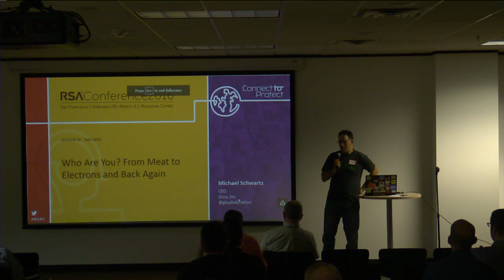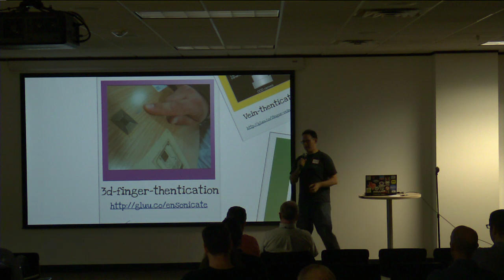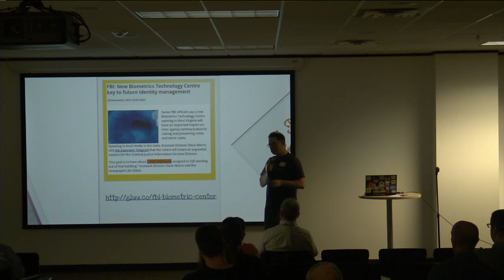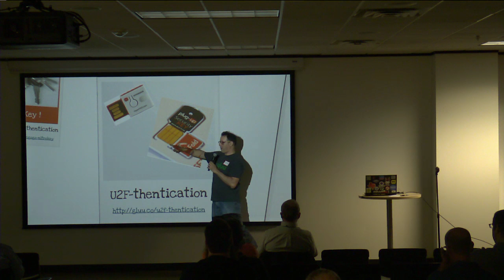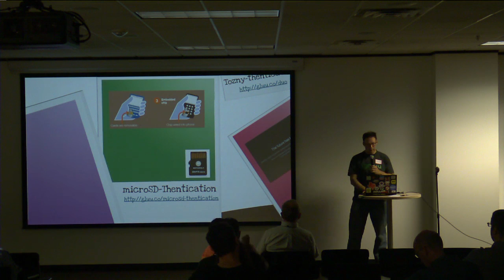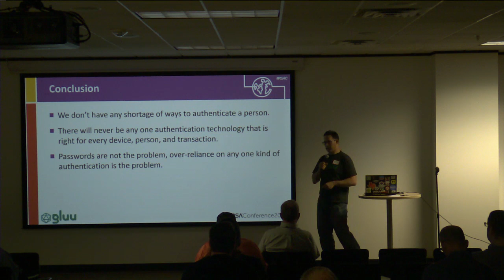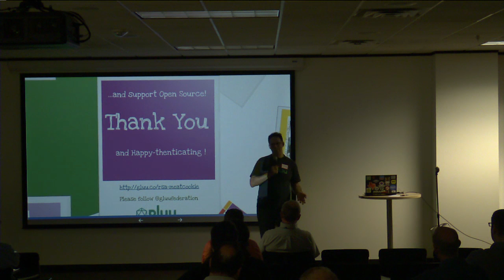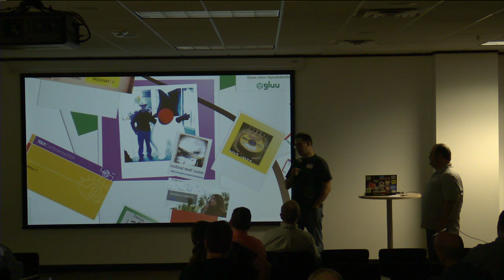Who Are You? From Meat To Electrons And Back Again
Cloud Austin

Speaker: Mike Schwartz

Title: Who Are You? From Meat To Electrons And Back Again

Abstract:

Conventional wisdom tells us to use two-factor authentication—and it does help to improve security. But the best way to reduce user-friction is to never require a person to authenticate. This talk will provide a modern solution to reconcile these two divergent imperatives by leveraging standard profiles of OAuth2 for trust elevation. Its not just the front door that needs protection!